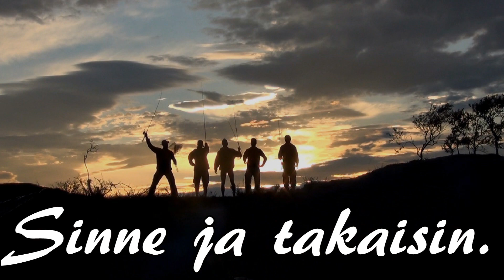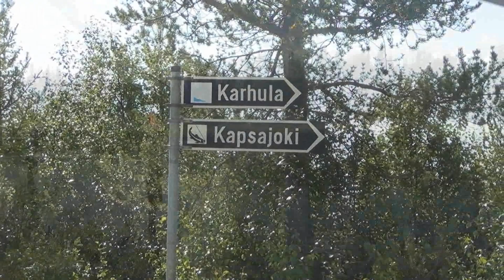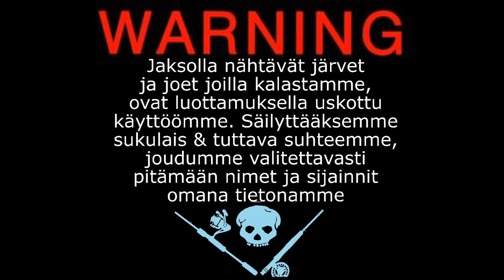Kaldoaivi Wilderness, There and Back Again | Sinne ja takaisin | Kaldoaivin erämaa 1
Suur-Taimenen metsästystä Pohjois-Lapissa, Kaldoaivin erämaassa. Vaellusta, kalastusta ja eräilyä. Sitä on Urpoerämies Oy:n Episode 5 ! Paina "Tykkään" jos pidit videosta, se vie vain sekunnin !
Tykkää meistä myös Facebookissa, "Urpoerämies Oy" sivustolla.

Videot/kuvat:Urpoerämies Oy
Editointi: Jani Laitinen